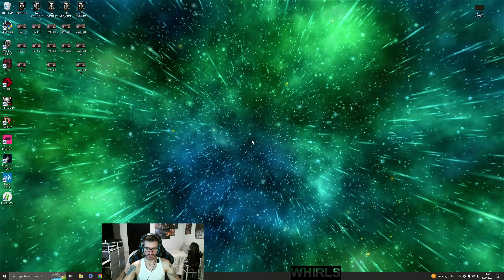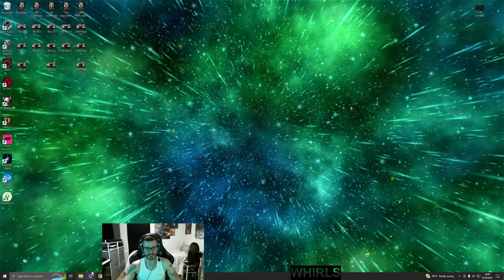Trying Mid Again on LIVE OAKS! | World of Tanks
Whirls (NA Server)

Every thumbs up means the video is more likely to be recommended and I only make these videos to help others out! If you have any tank recommendations, please let me know!

PC Specs:
GPU: RTX 3070Ti
CPU: I5 10600K
Display: 1440p @ 144Hz